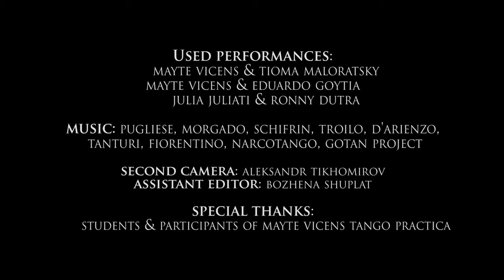My Tango Story - The Journey with Mayte Vicens - Documentary by Julia Juliati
By Victor Neufeld, former Executive Producer of 20/20 and the recipient of 22 Emmy awards: "It is a beautifully constructed documentary film, tells the stories of two distinct women and how their lives and creative forces have intersected in the compelling world of Argentine Tango.
Julia Juliati is the film maker and she is one of the women who's dance life and persona are explored. Mayte Vicens is her Tango teacher, who introduces her to the joys of Argentine Tango, both emotional and physical, in this entrancing dance of a film.
As told through interviews with our two lead players, Julia wants to dive intensely into the process of learning tango. She is fascinated and intrigued by the potential, and discovers Mayte, her teacher. Mayte is a passionate and dramatic guide for her into the complexities of this dance.
The construction is uniquely wonderful, as the two women are profiled both separately and together, their dance ambitions as student and teacher are woven brilliantly like a cinematic quilt.
Because we hear about both the emotional components of the Tango lead and follow( the male, female layers), as well as the actual teaching of the Tango moves and steps, the film is deeply layered and very rich.
Watching and listening to our two women as student and teacher, we learn about their personal approaches to Tango, their own stories that brought them here, and the development of their close friendship through the dance. We see Mayte in action, teaching Julia and other students as well.  We also see Julia's dance performance that is extraordinary in its sensuality and skills.
It is obvious that both Julia and Mayte are both rare and talented woman, and the joining of them as seen in the performance video, shows an extraordinary partnership captured in this vibrant and compelling film."
Film by Julia Juliati

Stay informed about new shows, projects, art collections, VIP parties and more